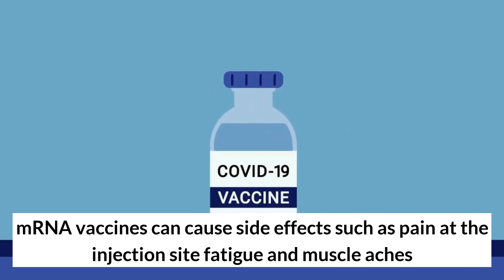mRNA vaccines 5 things to know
or